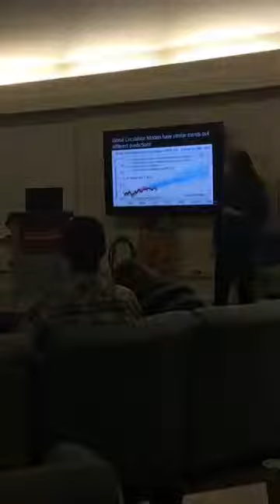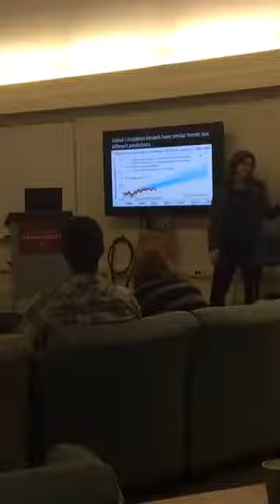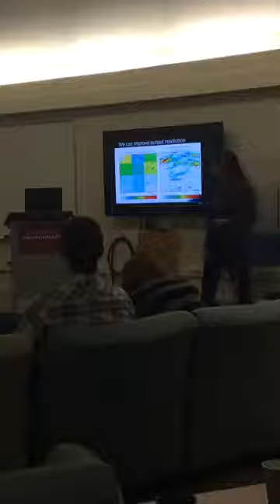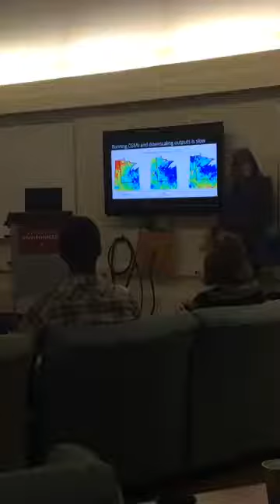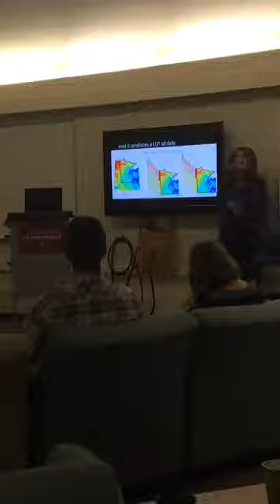The Mississippi in St. Paul: climate change impacts on planning, visioning, and community engagement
The UMN Center for Changing Landscapes and Institute on the Environment invite you to attend the Fall 2018 Climate Connections gathering to hear from key leaders and discuss the implications of climate change for the present and future Mississippi River in St. Paul. Specifically, our panel of speakers will address how current visioning, planning, development, and economic activities in the St. Paul stretch of the river may be impacted by climate change, and invite discussion on the broader challenge of planning and protecting urban water resources and adjacent landscapes in a climate-altered future.

Speakers include:

Patrick Hamilton – Director, Global Change Initiatives, Science Museum of Minnesota.

Mary deLaittre – Manager of the Great River Passage Initiative.

Kate Brauman – Lead scientist for Global Water Initiative at IonE.